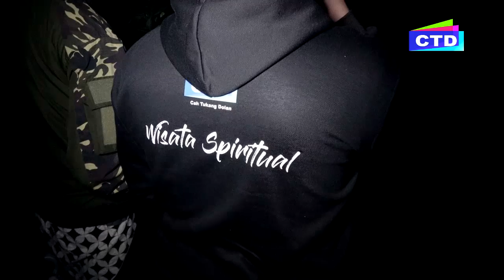Misteri Pager dan Payaman || Bulukerto - Wonogiri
Sobat dolan,kali ini kita investigasi ke kelurahan bulukerto kecamatan bulukerto wonogiri jawa tengah.di daerah ini ada mitos atau legenda antara ki ageng ngguduk dan ki ageng pundong.berawal dari  kisah saudara seperguruan yang berniat ingin menjodohkan anaknya. karena ada sebuah permasalahan.Bukan hanya gagal dalam rencana perjodohan .bahkan kedua belah pihak saling bermusuhan.konon  Ki Ageng Ngguduk dan Ki Ageng Pundong adalah  orang yang sakti.
Sobat dolan ada yang menarik di batu Gede ini , konon batu ini dahulunya adalah lumbung padi yang di kutuk oleh Ki Ageng Ngguduk karena merasa dihina dan sakit hati ,uniknya  legenda kisah permasalahan antara Ki Ageng Ngguduk dan Ki Ageng Pundong ,masih berdampak sampai saat ini,

Mohon maaf bila ada salah kata maupun penulisan
C T D  jangan lupa bahagia